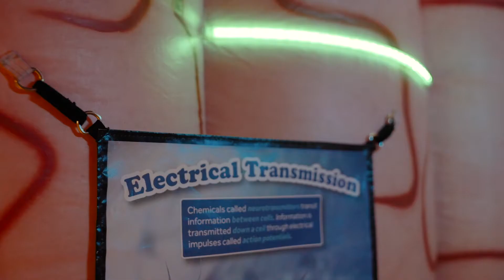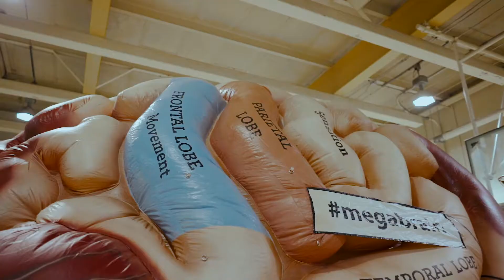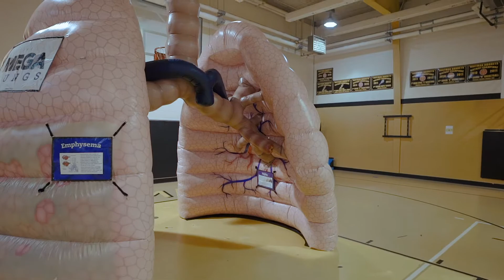MEGA Substance Abuse Prevention Program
Substance abuse prevention program used to teach middle and high school aged kids how the brain works, makes decisons, and is affected by various illegal and legal chemical substances. Not ever perscription is safe. Learnn the facts from our health educator in our fun, engaging and informational programs. We come right to your school and work in parntership with CADCA coailitions all over the United States. We provide pre and post testing to show evidnece based results.